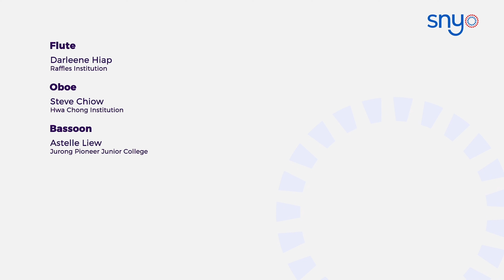Röntgen: Trio for Flute, Oboe and Bassoon, Op.86 • SNYO Digital Concert 2022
Julius Röntgen: Trio for Flute, Oboe and Bassoon, Op.86
I. Allegretto con spirito
Members of the Singapore National Youth Orchestra
Elaine Yeo, tutor

Darleene Hiap, flute
Steve Chiow, oboe
Astelle Liew, bassoon

About this series:
The Singapore National Youth Orchestra recorded concert performances in 2021 and early 2022 under the prevailing safe management measures of the pandemic mandated by the Singapore Government.

We hope that these digital performances can be enjoyed by a greater number of audience.

The SNYO Digital Concert 2022 is supported by Temasek Foundation.